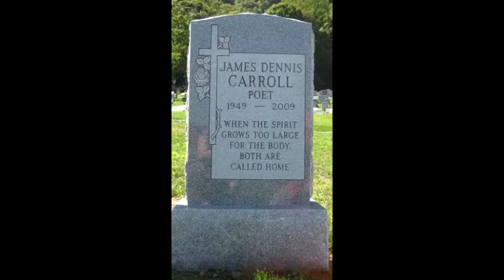While I Wasn't Looking by Tripod Jimmy "1981" LIVE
The original Tripod Jimmy perform the song While I wasn't Looking, better known to me as "UP". The band was Tom Herman, Lenny Bove, and Roger Prehoda. Recorded live 1981 in Erie, PA. The song was previously done by Lenny Bove's band, The Peens, and it appears it is still being covered by a band in California as I saw here on youtube.